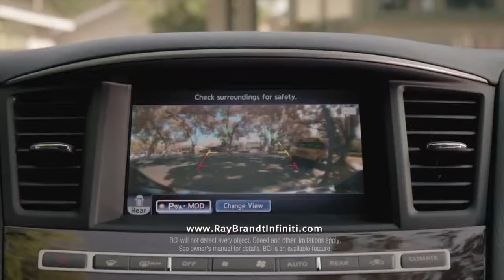Saints' roster moves, rumors before Monday Night Football at Chicago: Black and Gold Today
Rachel Whittaker catches up with Kenny Vaccaro, plus Sean Payton, Drew Brees and more before MNF at Chicago.